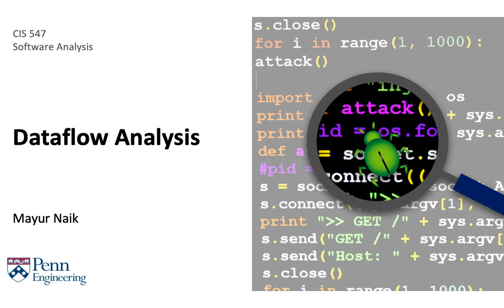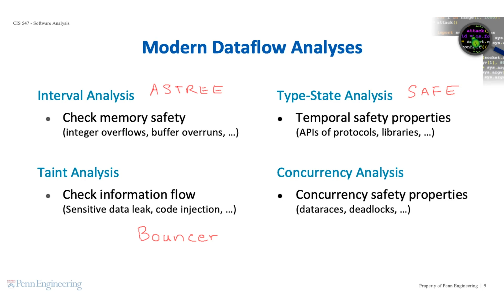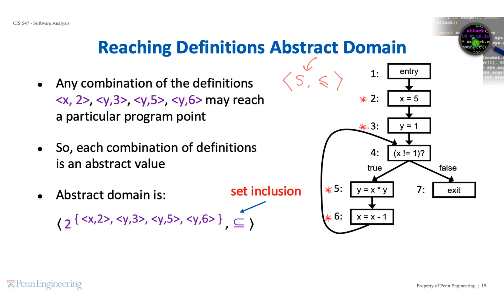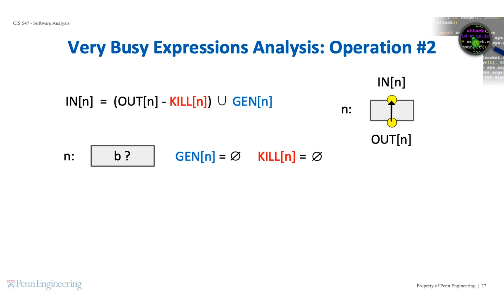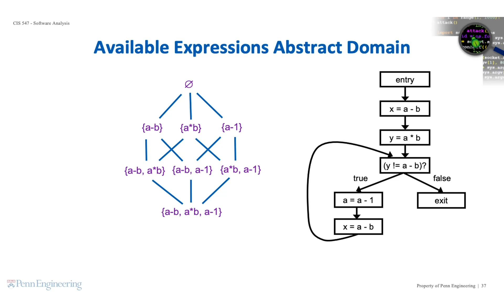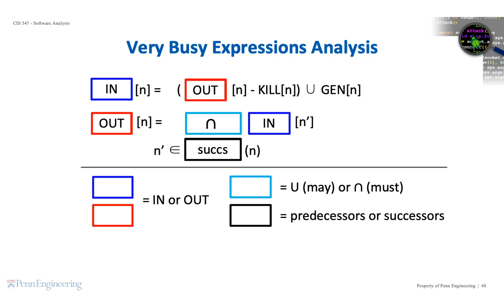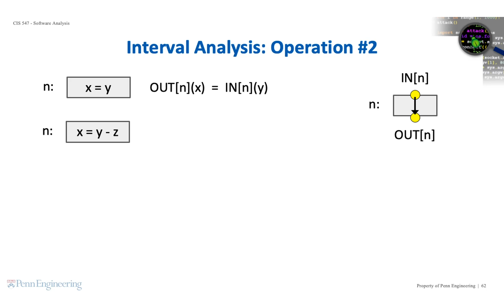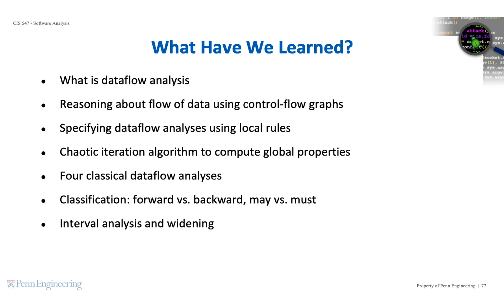Module 5: Dataflow Analysis